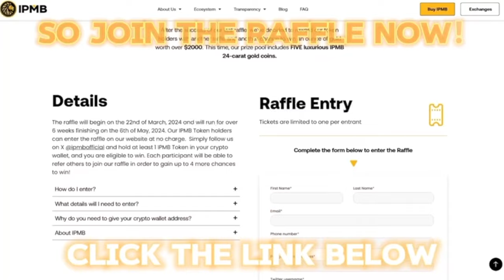‘ANTHONY YARDE & FRANK WARREN FALL OUT’ - SPENCER FEARON RAW UNCUT | 5v5 | EDDIE HEARN